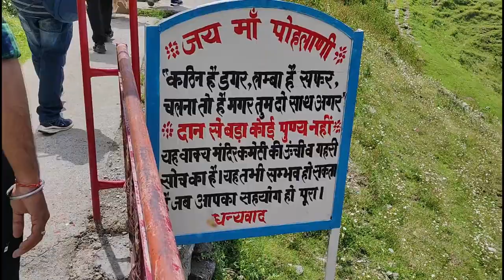Dalhousie Dain Kund Peak Trip 2023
Hello Friends Welcome to Himachal Pradesh. A trip to Dalhousie Dain Kund Peak.